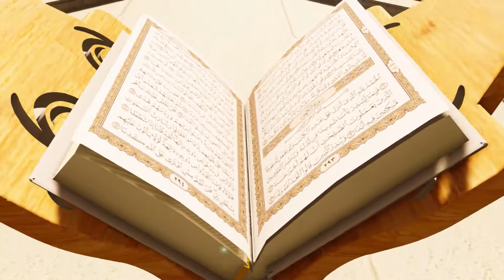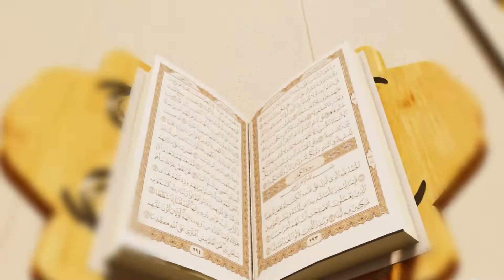Sawaal Hamare Jawab Quran Se || Topic: Awlad ke Darmiyan Adlo Insaaf || Episode 05 || Channel WIN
► Topic: Awlad ke Darmiyan Adlo Insaaf

● Q1. Awlad ke Darmiyan Adlo insaaf se pesh aane ke bare me Qur'an Majid me khuch zikr milta hai?

● Q2. Aksar ghron me darar maa baap ki sahi qadam na uthaye jane ki waja se bad jate hai jaise maal ka badwara na karna aise me ky Hedayate Qur'an Majid ki hai?

● Q3. Waldain ka haq bachchon par kya hai Qur'an Majid ki roshni me bayan farmaye?

Sawaal Hamare Jawab Quran Se Episode 05 by: Maulana Mohammad Qaiser Raza & Sajid Rizvi.